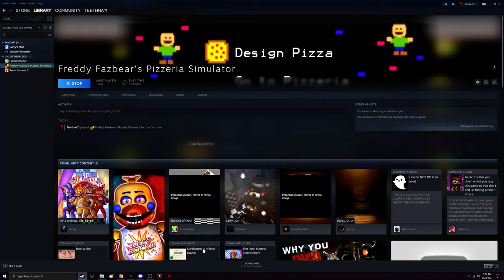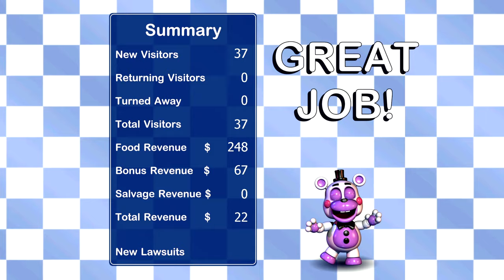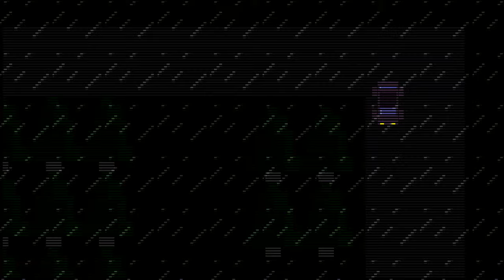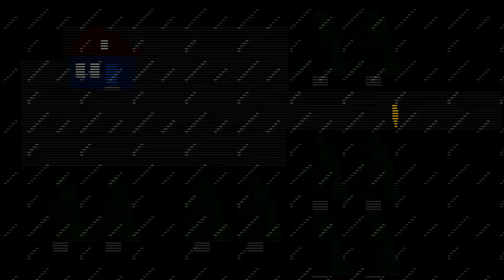Me playing fnaf 6 for the first time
yeahuh
I GOT REALLY BORED SO
I played it for the first time and just skipped everythign oof